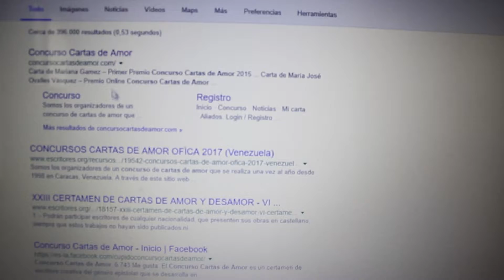Peti who? - Titakis trabajo 2